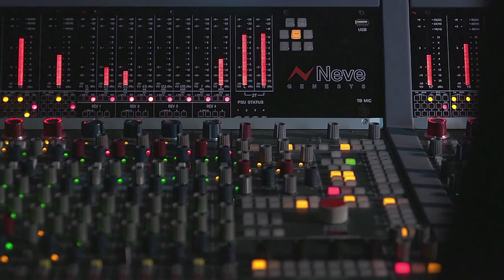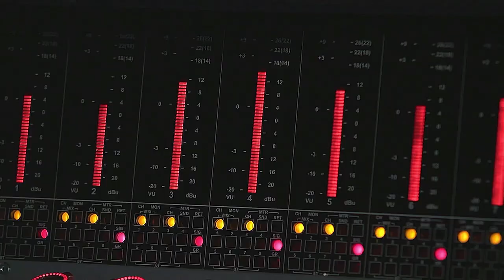45mins Drum tracking session at AMS Neve Genesys studio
Drum Recording in SAE Institute Thailand,
AMS NEVE 24 track Genesys console!
Raw tracking without processing, just leveling & panning